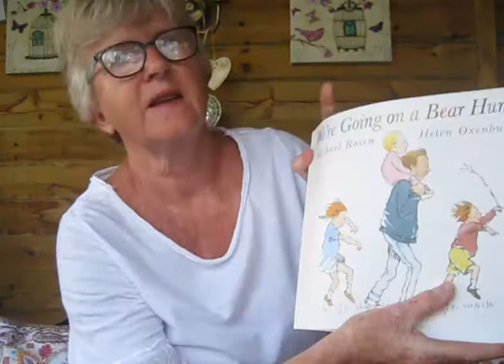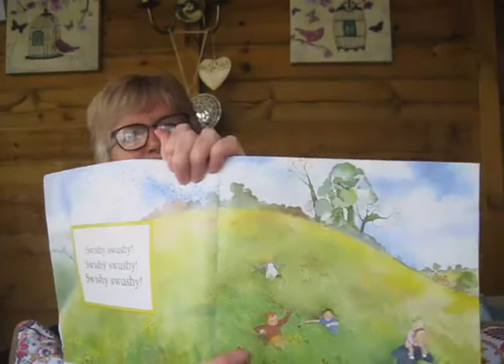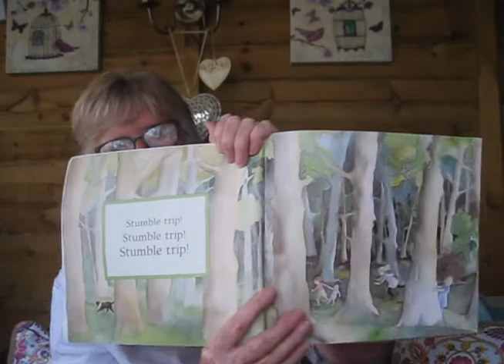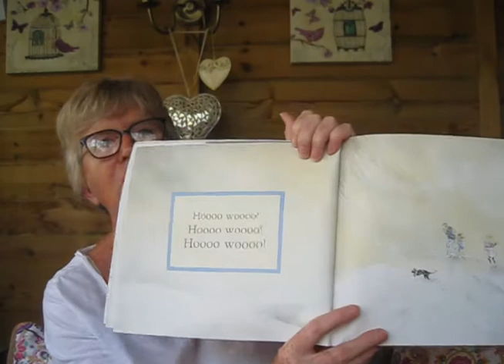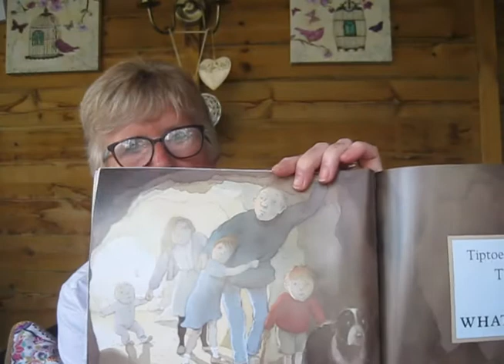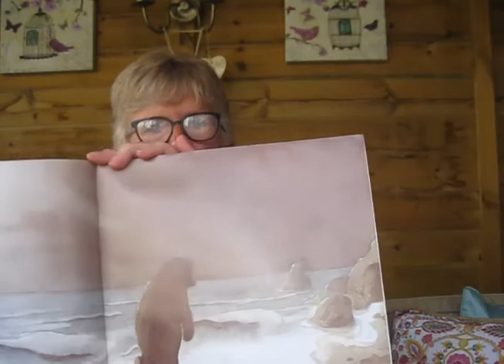'We're going on a bear hunt'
Suzanne reads 'we're going on a bear hunt...